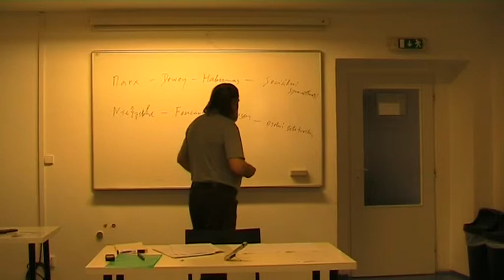278 Jiří Fuchs POLITICKÁ FILOSOFIE - V.b) Liberalismus - 16 6 2014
b) Konservatismus jako střed mezi dvěma extrémy: liberalismem a socialismem. Rorty jako „liberální ironik", jeho vztah k násilí a postoj k metafyzice (lidské přirozenosti) -- člověka určuje socializace a dějinnost. Novověká filosofie a lidská přirozenost. Základní rozpor novověkých teorií, například Kantovy teorie poznání. Lidská přirozenost a mravní zákon. Ontologie státu, neměnný přirozený účel státu -- společné dobro.